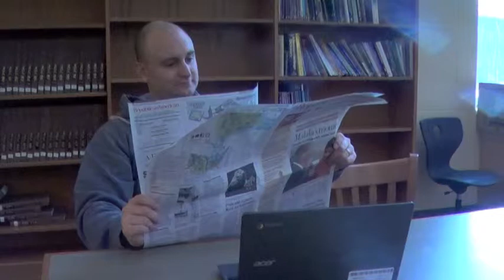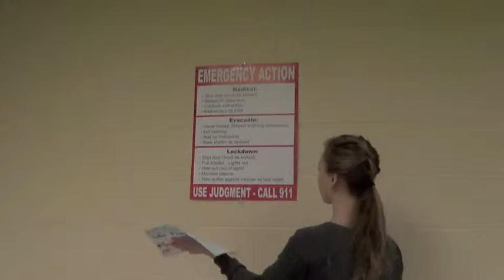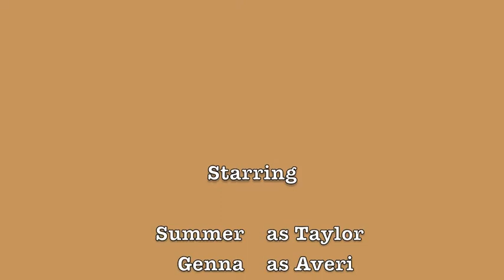The Plan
Summer Genna Walter Cameron